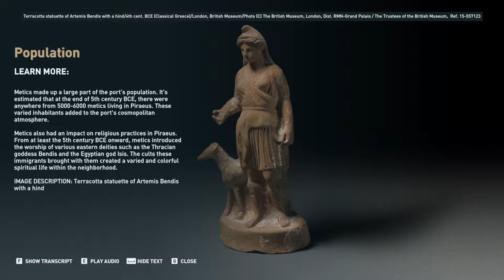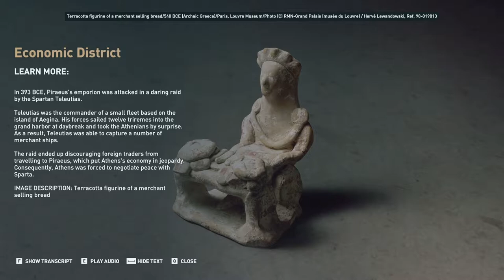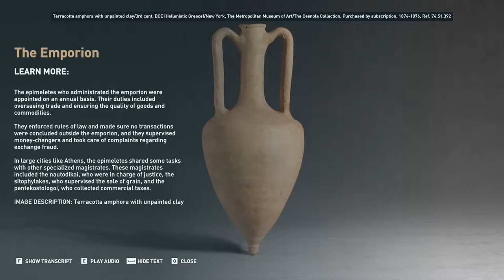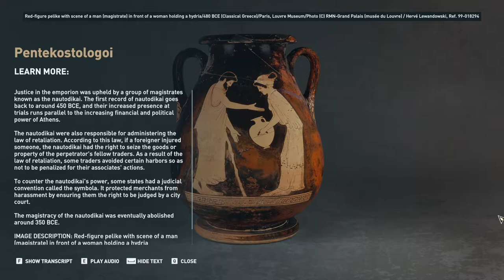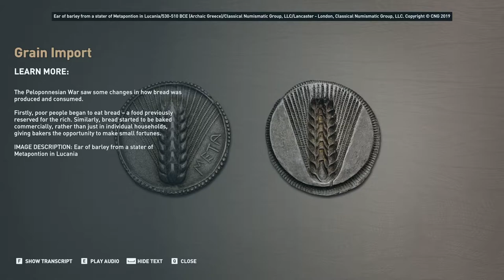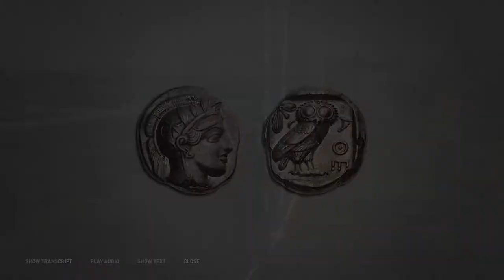History lessons - Greece: Piraeus (Discovery mode from ACO)